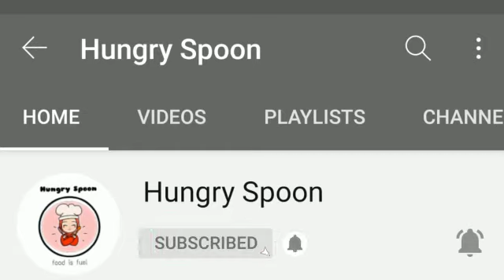अब बैंगन में लाइए चटपटा स्वाद,बनाइए अचारी बैंगन भरवां-खास मसालों के साथ|Achari Bharwa Baingan Recipe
In this video I have shown ACHARI BHARWA BAINGAN

Achari Bharwa Baingan  or Achari Baingan is a lip smacking North Indian preparation of an eggplants stuffed with pickling spices.

Achari Bharwa Baingan makes a brilliant main course for lunch as well as dinner and couples best with phulkas, nan, parathas, pooris, dal-rice and even Khichdi.

The key to get this delicious achari flavour is the use of little pickle oil that lift up the flavour a notch higher. Do try it and I am absolutely sure you all will love it to the core

Try this special NAJAKT ALOO RECIPE